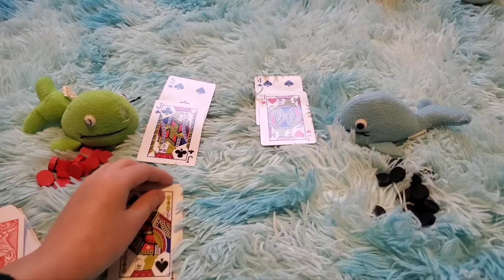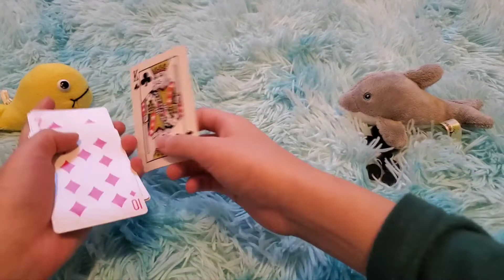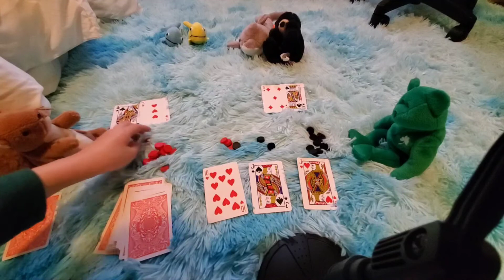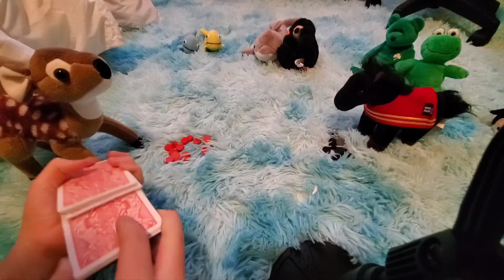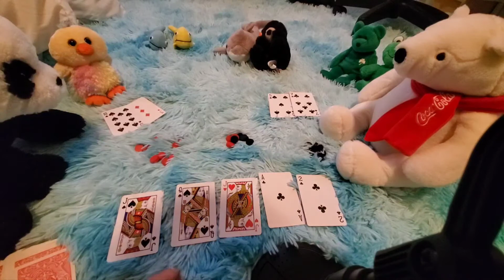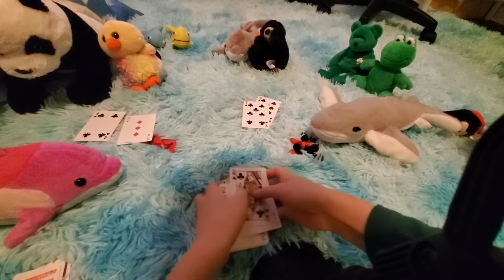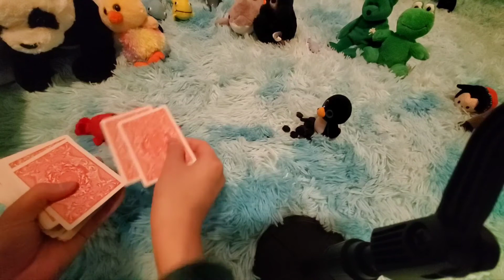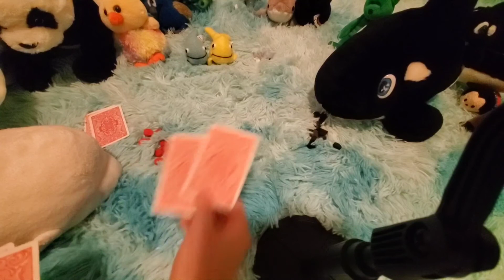Poker championships round 1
with stuffed animals